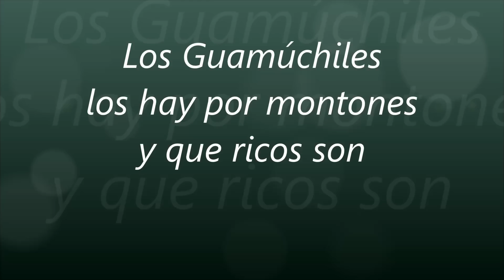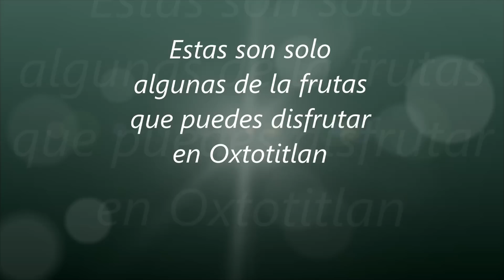Oxtotitlán, Teloloapan, Guerrero, Delicias 100% naturales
Este y muchos vídeos mas sobre oxtotitlan y otros temas interesante los podrás encontrar en mi canal y en el blog